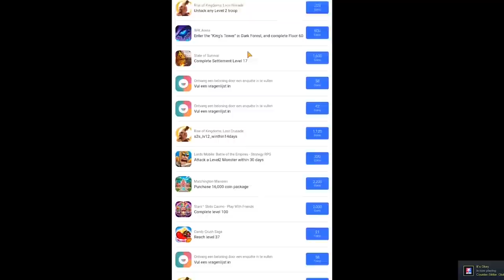EMERITOS BANDITOS w FORMIE 🔥 MEGA ZGRANIE 💪🏼 IZAK i PASZA w FORMIE 😱 PAGO i PEVOR VAC 🔴 - CSGO SHOTY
⭐ Sprawdź «GO Cases» ⭐ Użyj kodu

EMERITOS BANDITOS:
-Izak(support)
-PashaBiceps(IGL & sniper)
-peVoR(FirePower)

EX-VIRTUS.PRO:
-byali
-Snax
-kamil_
-phr
-Vegi